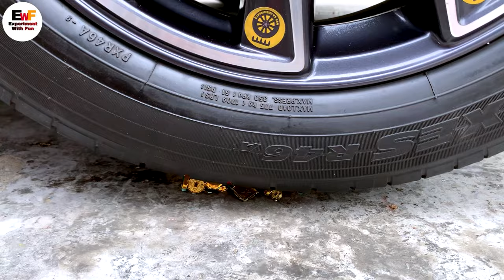Experiment Halloween Pumpkin vs Car vs Crunchy Toys | Crushing Crunchy & Soft Things by Car!